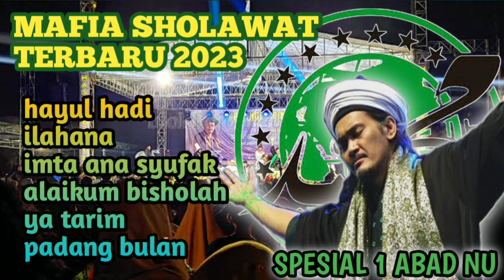SHOLAWAT ABAH ALI GONDRONG TERBARU 2023 | MAFIA SHOLAWAT SEMUT IRENG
KumpulanSholawat Gus Ali Shodiqin

Sholawat 1 abad NU

Sholawat Spesial 1 ABAD NU